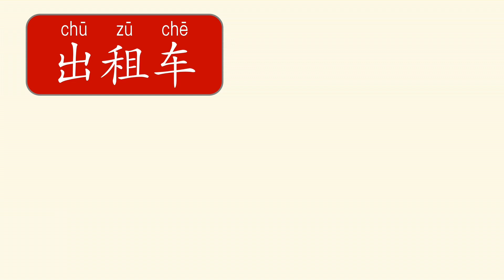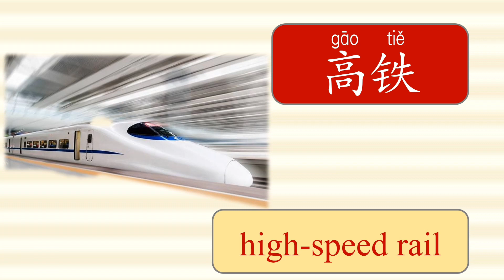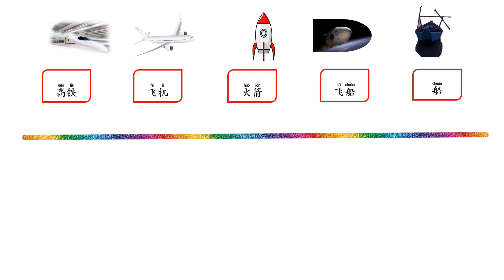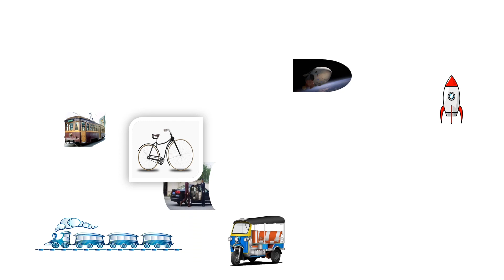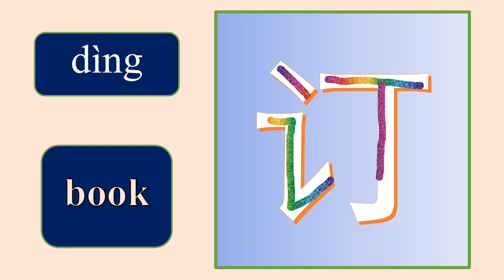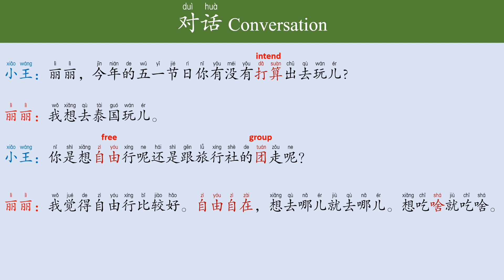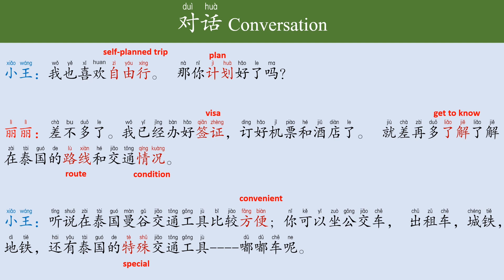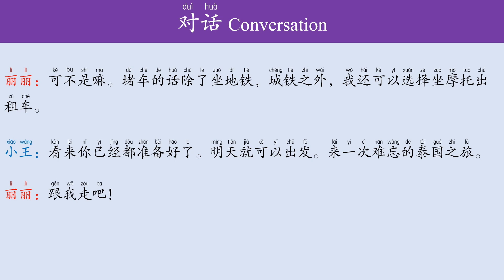Ep.197 Intermediate Lesson 12 交通 jiāotōng （English version）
Learn words on transportation - Play GAMES - Conversation for a summary of this month's theme "Travelling during Holidays."

生词 Vocabulary
交通工具 means of transport
轿车 sedan
出租车 taxi
专车 private taxi
三轮车 tricycle
公交车 bus
机场巴士 airport shuttle bus
旅游巴士 tour bus
电车/有轨电车 tram
火车 train
地铁 subway
高铁 high-speed rail
飞机 airplane
火箭 rocket
飞船 spaceship
船 boat
游艇 yacht
自行车 bicycle
摩托车 motorcycle
滑板车 scooter
平衡车 hoverboard (self-balance scooter)

对话 Conversation
小王：丽丽，今年的五一节日你有没有打算出去玩儿?

丽丽：我想去泰国玩儿。

小王：你是想自由行呢还是跟旅行社的团走呢？

丽丽：我觉得自由行比较好。自由自在，想去哪儿就去哪儿。想吃啥就吃啥。

小王：我也喜欢自由行。  那你计划好了吗？

丽丽：差不多了。我已经办好签证，订好机票和酒店了。  就差再多了解了解在泰国的路线和交通情况。

小王：听说在泰国曼谷交通工具比较方便; 你可以坐公交车， 出租车，城铁，地铁，还有泰国的特殊交通工具 嘟嘟车呢。

丽丽：可不是嘛。堵车的话除了坐地铁, 城铁之外，我还可以选择坐摩托出租车。

小王：看来你已经都准备好了。明天就可以出发。来一次难忘的泰国之旅。

丽丽：跟我走吧！

เรียนจีน หยางเหล่าซือ Study Chinese#Teacher Yang#交通#交通工具#Chinese words on means of transport#Chinese word games#Chinese conversation